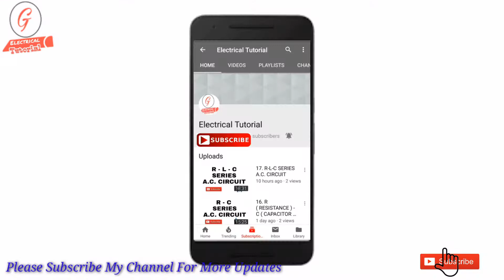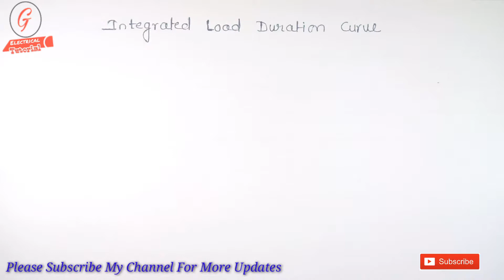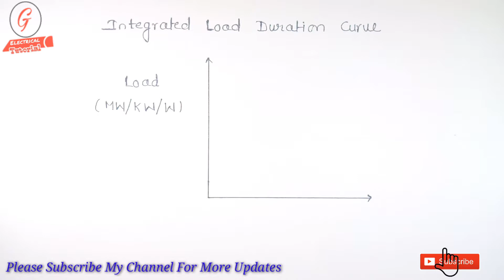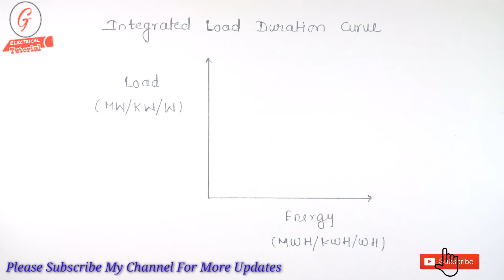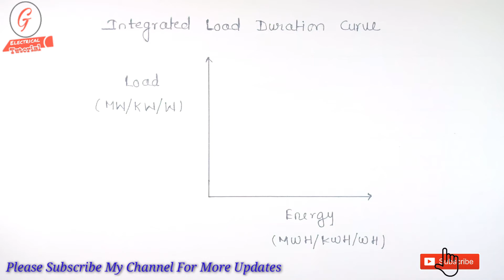3. INTEGRATED LOAD DURATION CURVE IN ECONOMICS OF POWER GENERATION IN ELECTRICAL POWER